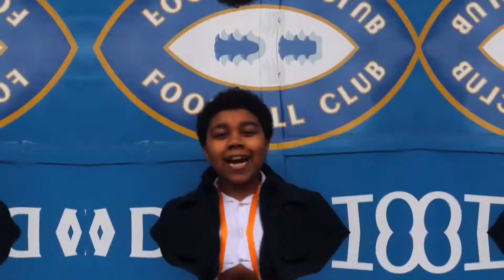Paolo’s World Ep. 1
Welcome to Paolo’s World - Here at Chelsea FC  for our family worlshop